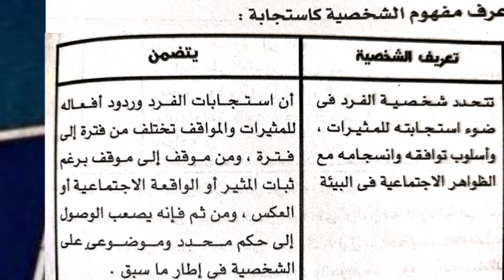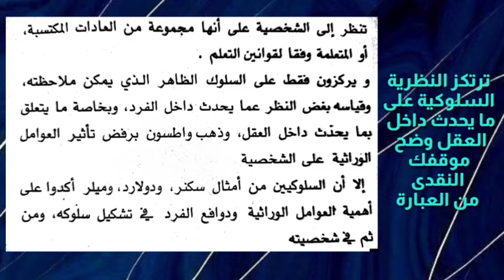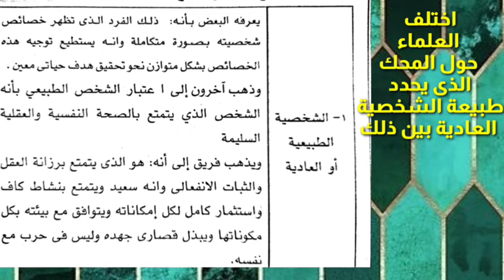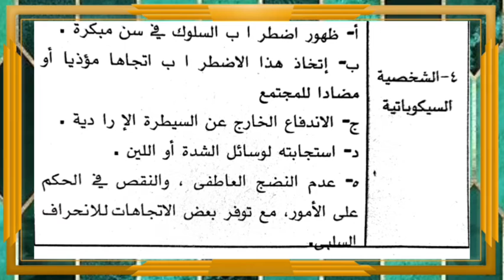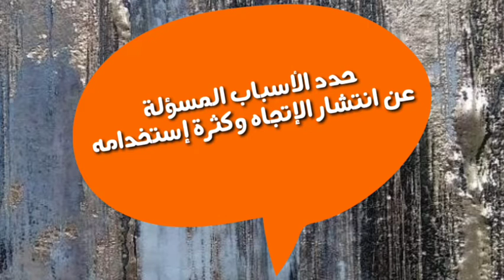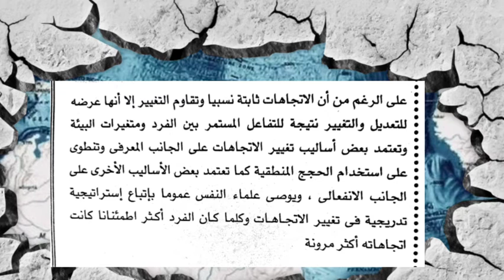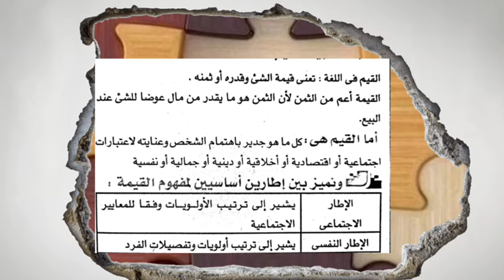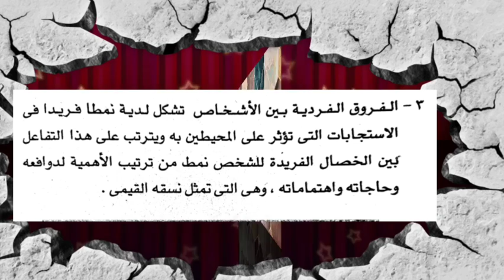مراجعة علم النفس الاتجاهات والقيم الصف الثالث الثانوى (شرح 2020)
مراجعة الوحدة الاولى علم نفس للصف الثالث الثانوى 2021
الحلقة 14 علم اجتماع للصف الثالث الثانوي 2021
ملخص علم نفس واجتماع للصف الثالث الثانوي 2021
أسئلة علم نفس واجتماع للصف الثالث الثانوى 2021
كتاب علم النفس للصف الثالث الثانوي 2021
أسئلة بنك المعرفة للصف الثالث الثانوي 2021 علم نفس
تحميل مذكرة علم نفس واجتماع للصف الثالث الثانوى 2021
اسئلة علم نفس للصف الثالث الثانوى 2021
علم نفس للصف الثالث الثانوى 2021
مذكرة علم نفس واجتماع للصف الثالث الثانوى 2021
علم نفس واجتماع الصف الثالث الثانوي ٢٠٢١
شرح علم اجتماع للصف الثالث الثانوى 2021
مراجعة الوحدة الاولى علم اجتماع
مراجعة الوجدة الثالثة علم اجتماع
مراجعة الوحدة الاولى علم نقس
علم نفس للصف الثالث الثانوي 2021
منهج علم النفس للصف الثالث الثانوي 2020
شرح الباب الاول علم اجتماع للصف الثالث الثانوي
منهج علم النفس للصف الثالث الثانوي 2021
نظرية تجهيز ومعالجة المعلومات
نظرية التعلم
علم النفس
الصف الثالث الثانوي
الثالث الثانوي
تالته ثانوي
ثانوية عامة
الثانويه العامه
الخطة تالته ثانوي
موقع الخطة التعليمى
Elkheta
موقع الخطه التعليمي
الخطة
نظام التعليم الجديد
ثانوية 2020
ثانوية 2021
منهج علم نفس
شرح علم نفس
شرح علم النفس
شرح منهج علم نفس
شرح منهج علم النفس
علم نفس ثالثة ثانوي
علم نفس ثانوي عام
مادة علم نفس
علم اجتماع
مادة علم الاجتماع
علم الإجتماع
علم الأجتماع
مراجعة
نظرية التعلم
علم النفس
الصف الثالث الثانوي
الثالث الثانوي
تالته ثانوي
ثانوية عامة
الثانويه العامه
الخطة تالته ثانوي
موقع الخطة التعليمى
Elkheta
موقع الخطه التعليمي
الخطة
نظام التعليم الجديد
ثانوية 2020
ثانوية 2021
منهج علم نفس
شرح علم نفس
شرح علم النفس
مادة علم نفس
علم اجتماع
مادة علم الاجتماع
علم الإجتماع
علم الأجتماع
مراجعة
اجتماع
علاقة علم الاحتماع بالفلسفة
الفصل الاول اجتماع
الباب الثاني اجتماع
علاقة علم الاجتماع بالانثربولوجيا
علاقة علم الاجتماع بالتاريخ
علاقة علم الاجتماع بالاقتصاد
علاقة علم الاجتماع بالسياسة
علاقة علم الاجتماع بعلم النفس
الباب التاني علم اجتماع
الباب التاني اجتماع
الباب التاني الفصل الاول اجتماع
مراجعة اجتماع
اجتماع 2020
الفصل الاول اجتماع 2020
الصف الثالث الثانوي
الصف التالت الثانوي
3ث
3ثانوي
3 ثانوي
اجتماع
الفصل الاول اجتماع
الباب الثاني اجتماع
الباب التاني اجتماع
مراجعة اجتماع
اجتماع 2020
الصف الثالث الثانوي
الصف التالت الثانوي
3ث
3ثانوي
3 ثانوي